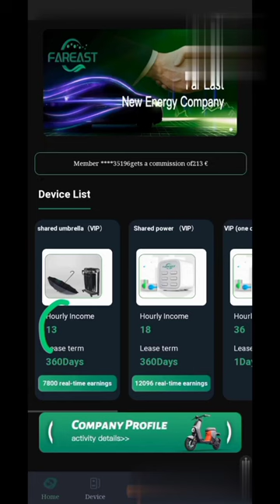November 8, 2022 online